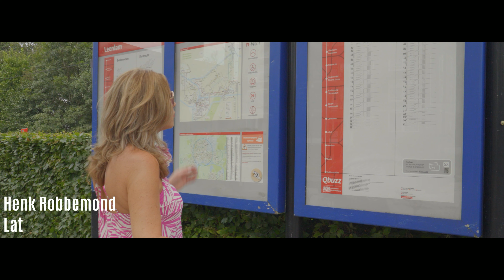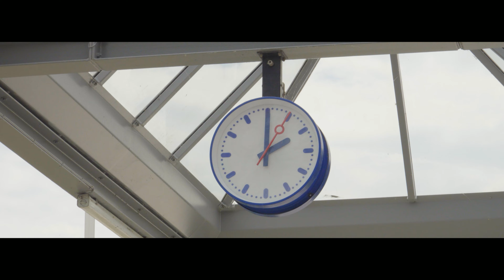Henk Robbemond - Later is te laat (Officiële videoclip)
Henk Robbemond – Later is te laat

Videoclip: JVD Recording, Jaap van Didden

Studio 0pname: Sonic Solutions
Artwork: DrukHelden/ Delano Boer

Speciale dank aan iedereen die voor en/of achter de schermen heeft meegewerkt aan de totstandkoming van deze videoclip.

De nieuwe single van Henk Robbemond is te downloaden en/of te streamen op de welbekende portals